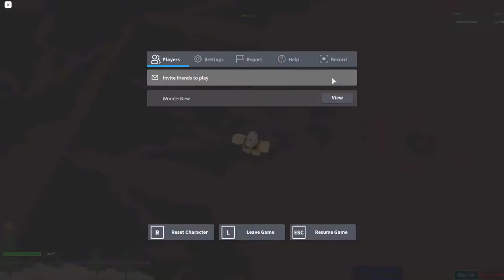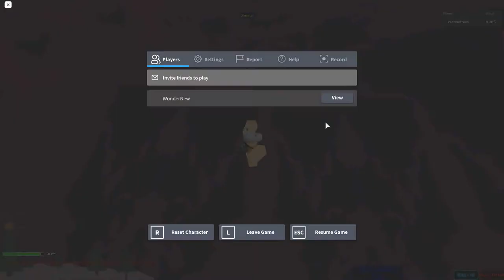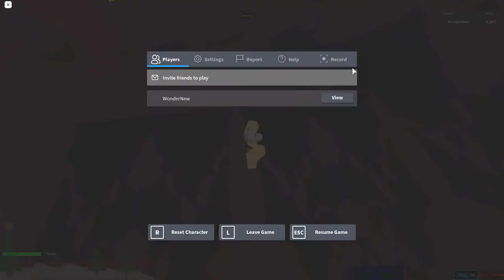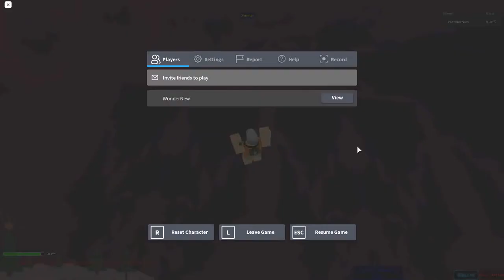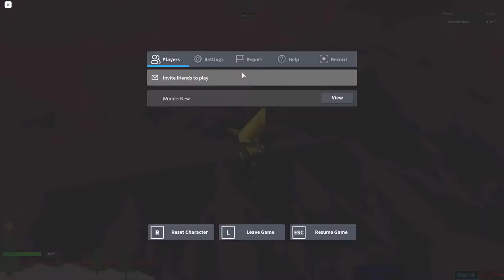Stage 9235-9265 | Ultimate Obby 2.0 | Roblox | 12.29.2020